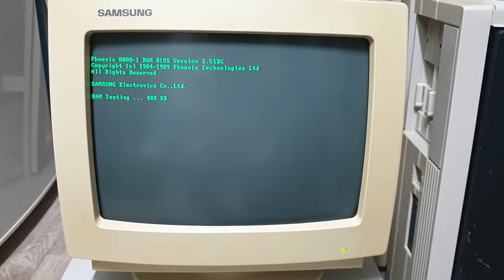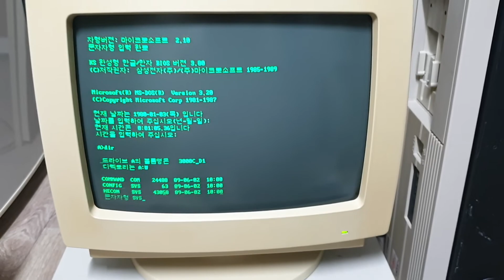SAMSUNG SPC3000C XT COMPUTER BOOTING 삼성전자 SPC-3000C XT 컴퓨터 도스부팅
SAMSUNG SPC3000C XT COMPUTER 삼성한글DOS 3.2 부팅영상